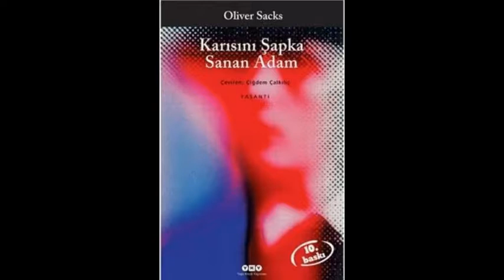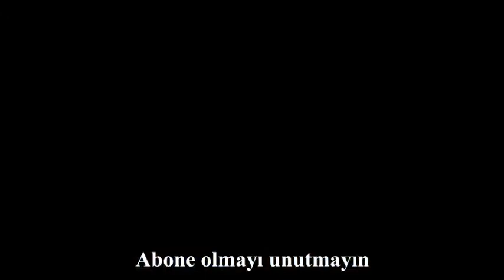KARISINI ŞAPKA SANAN ADAM - Buyurun Peder Buyurun Hemşire, Ele Geçirilmiş (13. Bölüm) / Oliver SACKS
- Oliver SACKS tarafından yazılmıştır.
- Seslendirilen kitap ondördüncü baskıdır.
- Temmuz 2014'te Yapı Kredi Yayınları tarafından basılmıştır.
- Çevirisi Çiğdem ÇALKILIÇ tarafından yapılmıştır.
- Düzelti İncilay YILMAZYURT tarafından yapılmıştır.
- Kapak tasarımı Nahide DİKEL tarafından yapılmıştır.
- Editörlüğünü Esin EŞKİNAT yapmıştır.